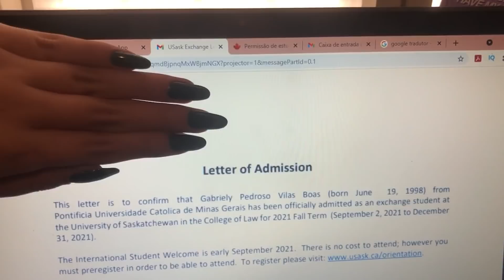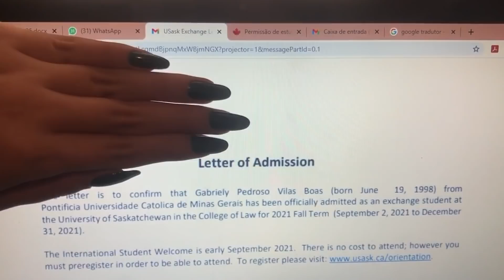atualizações sobre o meu intercâmbio para o Canadá 🇨🇦✨ | estudocerto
Olá pessoal! Hoje eu trouxe um víeo para atualizar vocês sobre o meu intercambio!

Beijos!

MUSICA
GOLDEN by MONA WONDERLICK